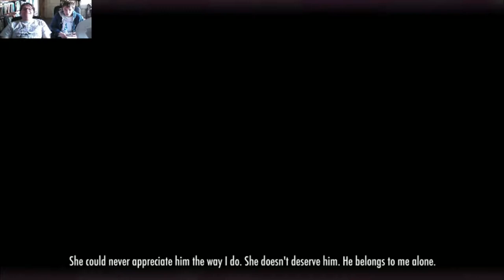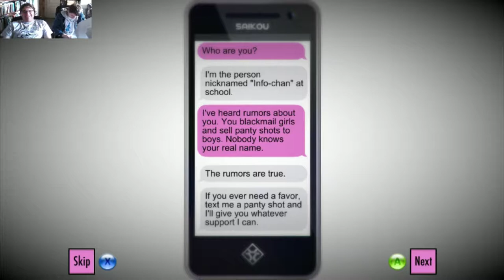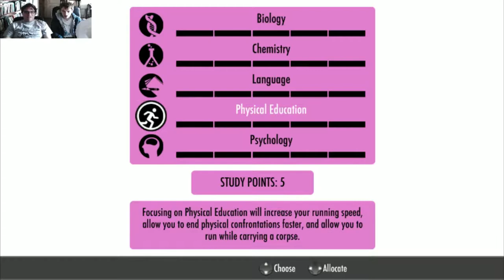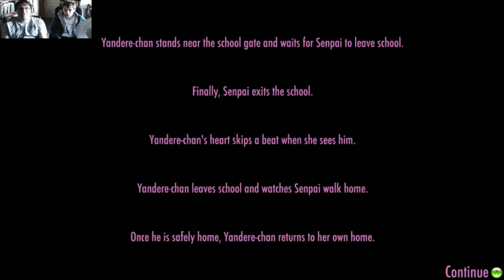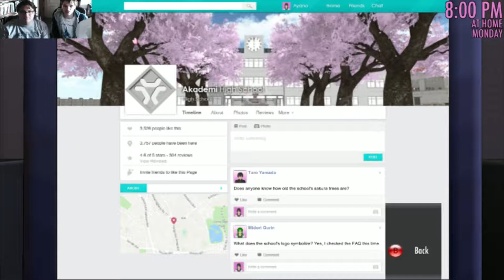Gon & Rewind Play Yandere Simulator: Monday